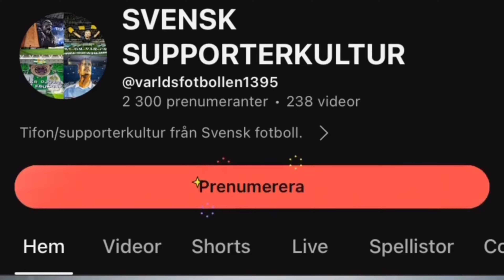Omgång 26:BRÄNNINGAR & TIFON (Allsvenskan 2024)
Videos från:
Max
X
Filmerna från curvan

Ljudet från vissa videos kan ha byta ut pga copyright. Hoppas ni har respekt för detta.